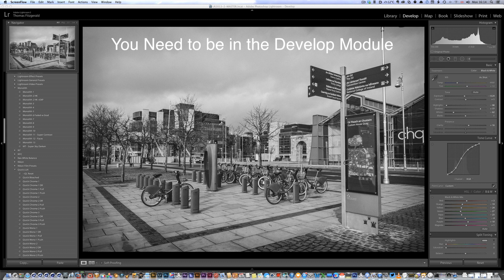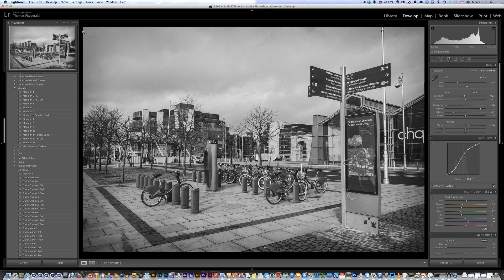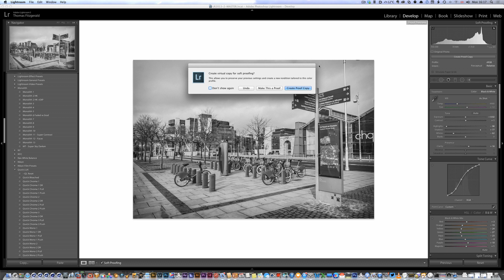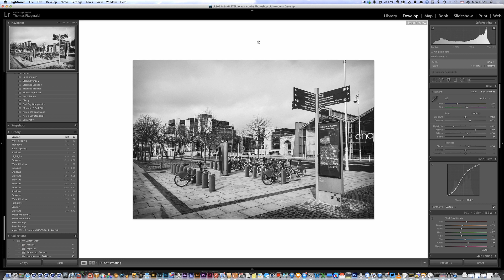Using Soft Proofing in Lightroom to make sure your Images aren't too dark when you export to the web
A Quick Lightroom Screencast showing you how you can use Lightroom's Soft Proofing to make sure that your images won't be too dark when exported to the web